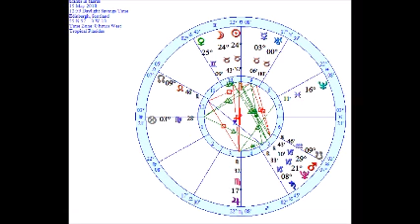Uranus Enters Taurus Same Time as Taurus New Moon, Is History About to Repeat Itself?(2018-2025)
In this video I talk about uranus moving from the sign of aries to the sign of taurus at the same moment there is a new moon in taurus, the effects this could bring in my own opinion but also looking back at other times in history that uranus entered taurus and seeing what the pattern is regarding events etc and comparing the current global climate with these times in history.